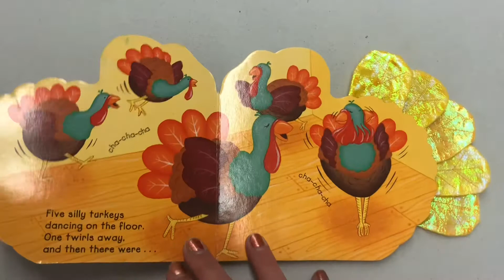November 18, 2020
Five Silly Turkeys by Salina Yoon